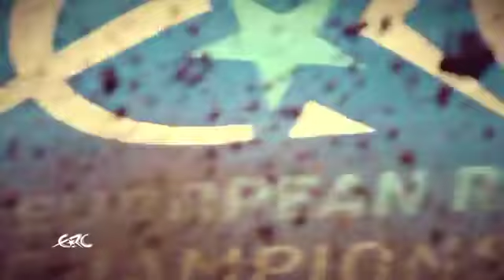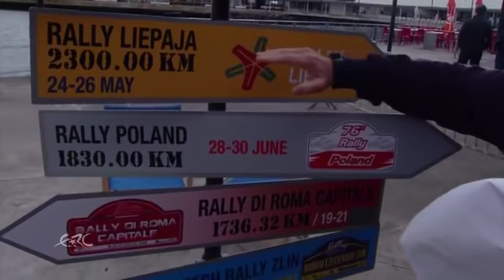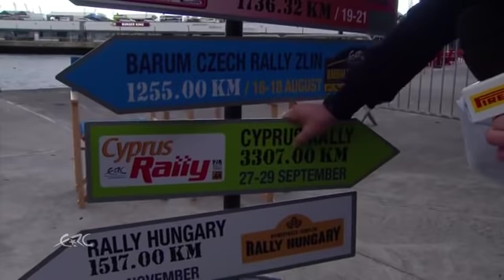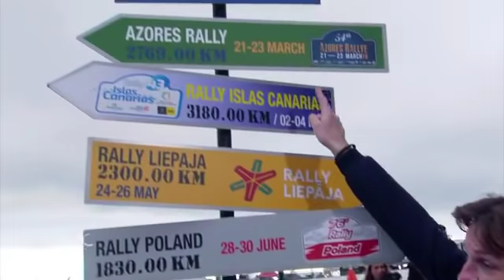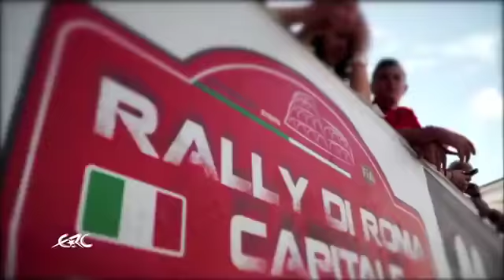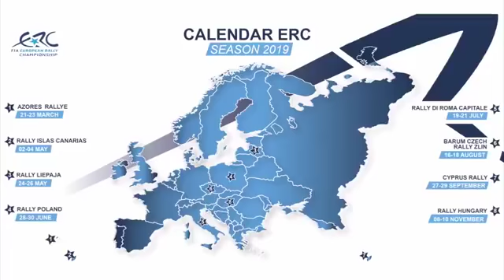AZORES RALLYE 2019 - ERC2019 season launch live